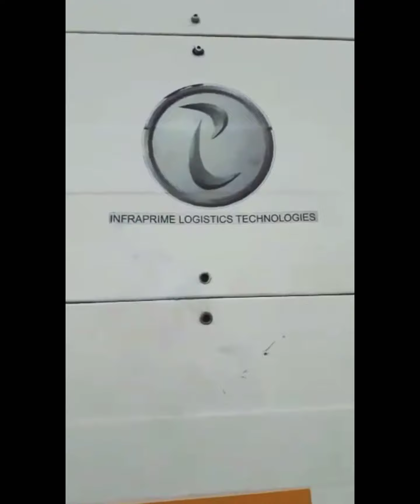Review & first look of Battery truck carriers Saaho vlogs rk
in this we give the details review of the model 'Infraprime logistics technologies'
Full Review of this model